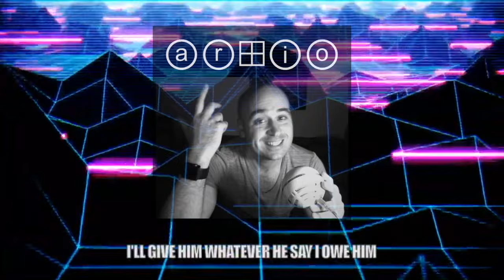Involuntary monogmany is the problem here: a defense of polyamory.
En defensa del poliamor, y en defensa de las relaciones poliamorosas.  In defense of polyamory, open relationships, non-monogamy, etc. Support the creation of new content on the channel (and speak to me, directly, if you want to) via Patreon, for $1 per month
à-bas-le-ciel is not my only youtube channel… there is, in fact, another channel that has my own legal name, Eisel Mazard
And if you're looking for an answer to the question, "Why is the comment section disabled on this channel?", here it is inmon